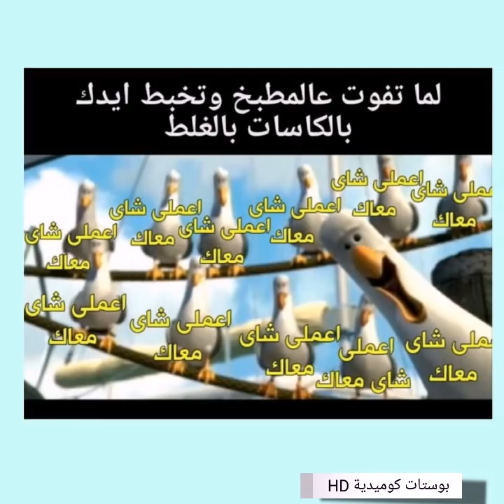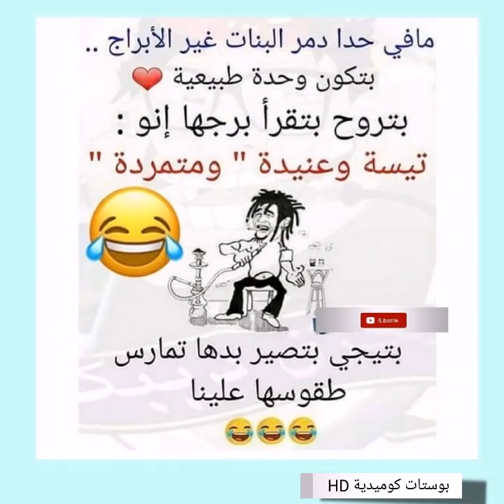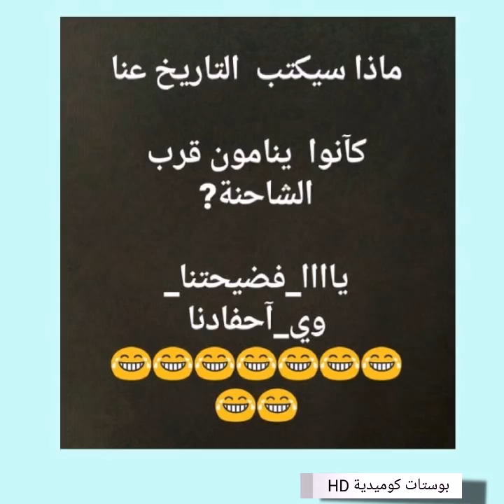شاهد - بوستات تحشيشية فيسبوكية وأنستغرامية | تحدي الملل .. الجزء 118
ComedyPosters.2018@gmail. com